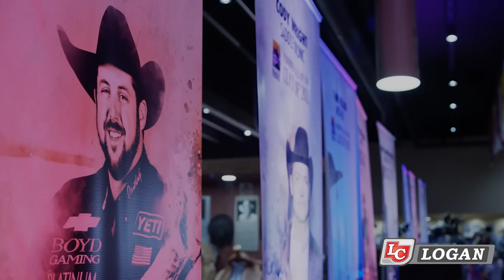PART 2 w/ ProRodeo Hall of Famer & 8x World Champion: Joe Beaver | The Luke Branquinho Show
Luke continues his conversation with Legendary Rodeo Hall of Fame Calf Roper and World Champion, Joe Beaver. They talk about how times have changed on the rodeo circuit and how they didn't exactly follow all the rules.

Thanks to @logancoachtrailers3776 for their support of all Rodeo Hall of Fame legends including Joe and Luke!